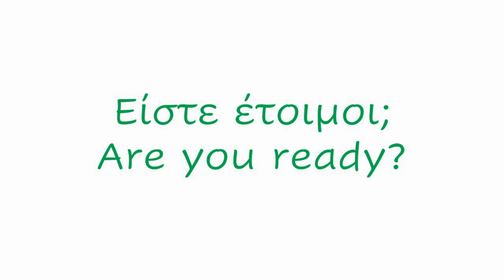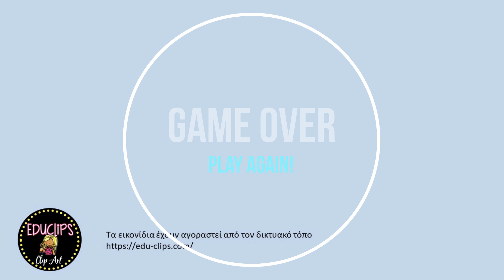Παίξε τον ρυθμό vol 2- Rhythm Randomizer Vol.2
Στους ήδη υπάρχοντες ρυθμούς, έχουν προστεθεί δέκατα έκτα και η συγκοπή.
In the existing rythms I added sixteenth notes and syncopations.

             2) The Benny Hill Theme Song